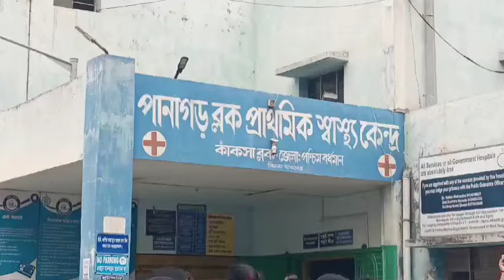বেতন বৃদ্ধির দাবীতে পালস পোলিও খাওয়ানো বন্ধ রাখলেন আশা কর্মীরা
মহুয়া ঘোষাল দুর্গাপুর

বেতন বৃদ্ধি সহ একাধিক দাবিতে গত ১তারিখ থেকে শুরু হয়েছে আশা কর্মীদের কর্মবিরতি
 সেই মত রবিবার পালস পোলিও টিকাকরনের কাজ বন্ধ রাখেন আশা কর্মীরা।
পশ্চিমবঙ্গ আশা কর্মী ইউনিয়নের পক্ষ থেকে রবিবার দুপুর ১২টা নাগাদ কর্ম বিরতির ডাক দিয়ে পানাগড় ব্লক প্রাথমিক স্বাস্থ্যকেন্দ্রের সামনে বিক্ষোভ দেখান কাঁকসা ব্লকের আশা কর্মীরা। তাদের দাবি রাজ্য ও কেন্দ্র কেউ তাদের কথা ভাবছে না।বহু বছর ধরে তারা অল্প বেতনে কাজ করে চলেছেন। শিশুর জন্ম থেকে শুরু করে শিশুকে পোলিও খাওয়ানো সবই তাদের করতে হয়। কিন্তু তাদের বেতন আর বাড়ে না। অল্প বেতনে তাদের সংসার চলে না ঠিক মত। তাই বেতন বৃদ্ধি না হলে তাদের আন্দোলন জারি থাকবে বলে হুঁশিয়ারি দিয়েছেন আশা কর্মীরা।
অন্যদিকে রবিবার শিশুদের পালস পোলিও খাওয়ানো হলেও যারা এদিন শিশুদের পালস পোলিও খাওয়ায় তারা  কোনো রকম প্রশিক্ষণ না নিয়েই পালস পোলিও খাইয়েছেন বলে দাবি আশা কর্মীদের।তবে প্রশ্ন উঠছে যারা শিশুদের পোলিও খাওয়ালেন তারা শিশুদের কি সঠিকভাবে পোলিও খাওয়ালেন নাকি নাম রাখা করতেই রবিবার স্বাস্থ্য দফতরের পক্ষ থেকে এই কর্মসূচি।